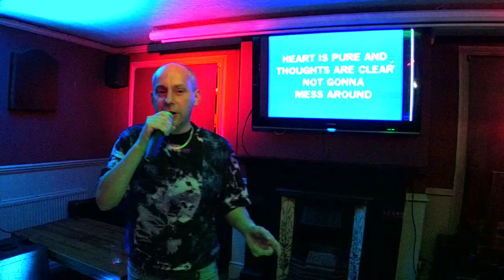KDJ Leon & Disco1 Presents Karaoke Coach & Horses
Singer  : Robbie
Song  : Starlight
Artist : Superman Lovers
Rating :

Camera : Mevo Live camera studio
Equipment : Evox 8's , Denon Dn6000Mkii
Software : Serato Dj & Serato Video